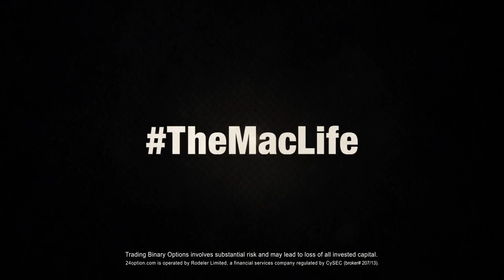Olivier Aubin-Mercier and Misha Cirkunov Workout and Interview Highlights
Two of the Canadian fighters Olivier Aubin-Mercier and Misha Cirkunov workout for fans and speak to the media afterwards.